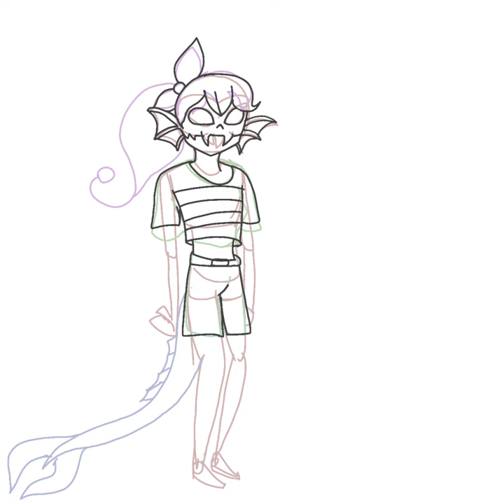speedpaint Livvi (Oc)